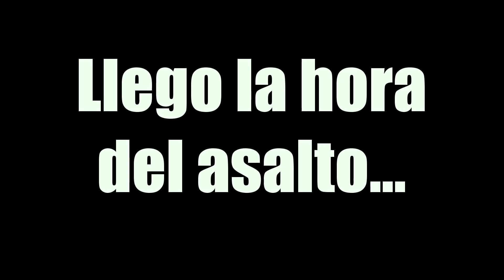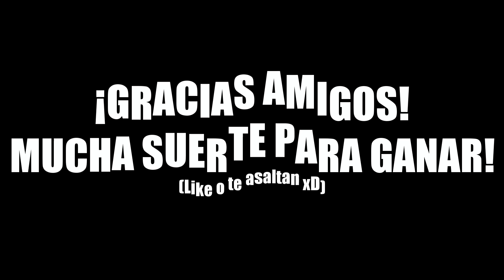¡Nos ASALTAN! Broma a mi HERMANA, le doy el iPhone X - [ANTRAX] ☣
¡JAJAJAJA Cada like es una felicitación a mi hermana!
►Mucha suerte para que ganes uno de los 5 iPhone X!
Los otros 4 iPhone los daré durante la semana en los directos en la página de Mixer! Será muy divertido no olvides crear tu cuenta!